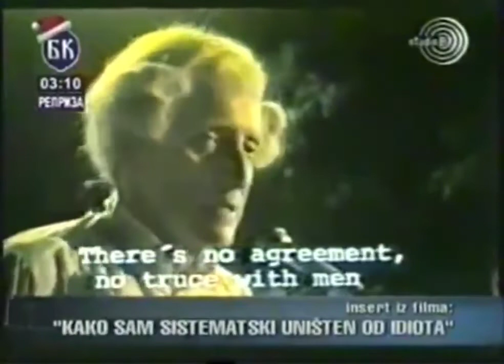Stevo Žigon , o religiji-crkvi, nauci